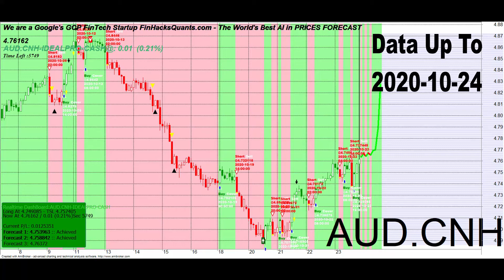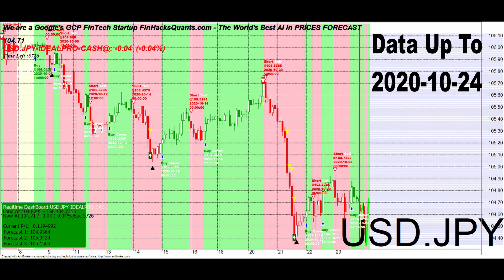😍😃 **Work from HOME**? CHECK this OUT B4 Buying/Selling MAJOR FOREX PAIRS Next Week 2020-10-24 😍😃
[HOW it FORECASTS?]
1. [GREEN=RISE👆* RED=FALL👇]
2. [YELLOW/LAVENDER=FLAT🙌]
3. [LEFT    Side of Vertical Black Line=HISTORICAL👶👧]
4. [RIGHT Side of Vertical Black Line=FORECASTS 👴👵]
5. [VISUAL OUTPUTS UPDATE EVERY SECONDS|1 YEAR PROOFED STREAMING RECORDS]
7. BROADCAST SCHEDULE : EVERY MONDAY 09:00- 10:30 | HKT and US ET
8. FinHacksQuants.com

In Building Algorithmic AI Systems: an AI's Journey From Data Mining to Monte Carlo Simulation to Generations of Trainings.

Develop a  trading system with practical guidance and expert advice

FinHacksQuants share their secrets for developing AI trading systems that generate better returns. With both explanation and demonstration,

This video is for educational purposes only and is neither a solicitation nor an offer to Buy/Sell futures or options, No representation is being made that any account will or is likely to achieve profits or losses similar to those discussed on this website. The past performance of any trading system or methodology is not necessarily indicative of future results.
Commodity Futures trading Commission. Futures and options trading has large potential rewards, but also large potential risk. You must be aware of the risks and be willing to accept them in order to invest in the futures and options markets. Don't trade with money you can't afford to lose.

CFTC RULE 4.41 - PAST PERFORMANCE IS NOT NECESSARILY INDICATIVE OF FUTURE RESULTS, AND THIS DOES NOT GUARANTEE PROFITS OR PREVENTION OF LOSS.
HYPOTHETICAL OR SIMULATED PERFORMANCE RESULTS HAVE CERTAIN LIMITATIONS. UNLIKE AN ACTUAL PERFORMANCE RECORD, SIMULATED RESULTS DO NOT REPRESENT ACTUAL TRADING. ALSO, SINCE THE TRADES HAVE NOT BEEN EXECUTED, THE RESULTS MAY HAVE UNDER-OR-OVER COMPENSATED FOR THE IMPACT, IF ANY, OF CERTAIN MARKET FACTORS, SUCH AS LACK OF LIQUIDITY.
SIMULATED TRADING PROGRAMS IN GENERAL ARE ALSO SUBJECT TO THE FACT THAT THEY ARE DESIGNED WITH THE BENEFIT OF HINDSIGHT. NO REPRESENTATION IS BEING MADE THAT ANY ACCOUNT WILL OR IS LIKELY TO ACHIEVE SIMILAR PROFITS DEPICTED IN ANY PRESENTATION OR PERFORMANCE REPORT.